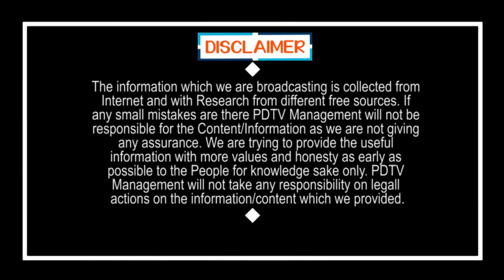YS Jagan record | జగన్ అతిపెద్ద రికార్డ్, 4 కోట్ల మందితో జేజేలు